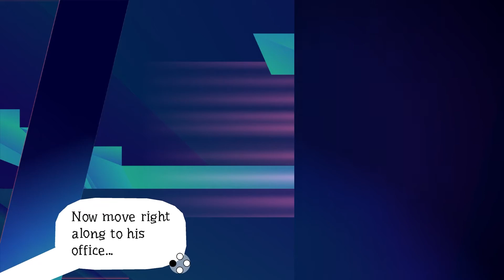Funky Factory | Wandersong - Part 7 | Blind Let's Play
In part 7 of this blind let's play of Wandersong, we talk to Miriam about the next Overseer point, then begin recruiting citizens to help shut down the factory and get rid of the smog polluting the air.